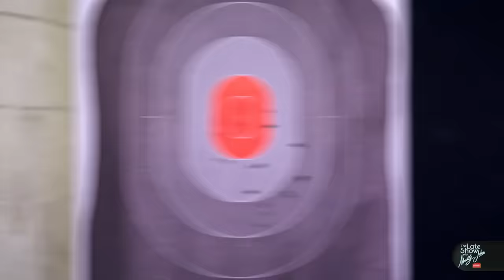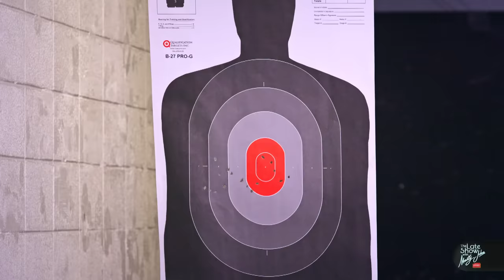Fletch & Hindy 'lock and load' in fiery Vegas tour finale! | Matty Johns show | Fox League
The boys go to Machine Gun Vegas to fire some arms in the last bit of Vegas mayhem.